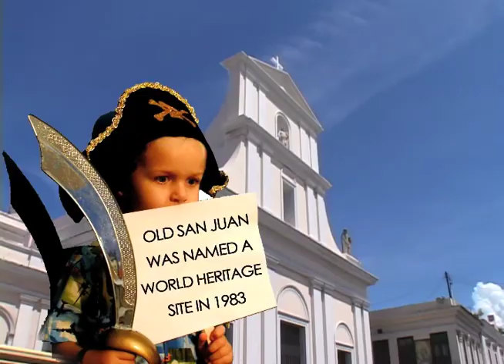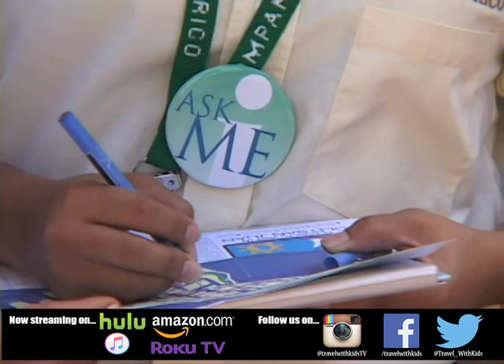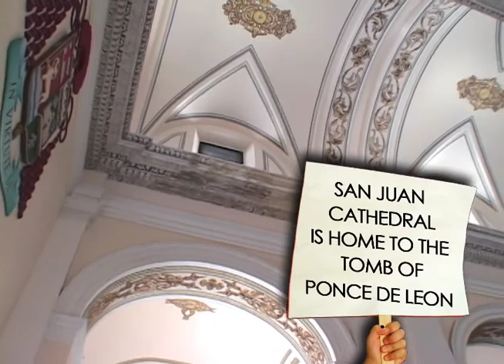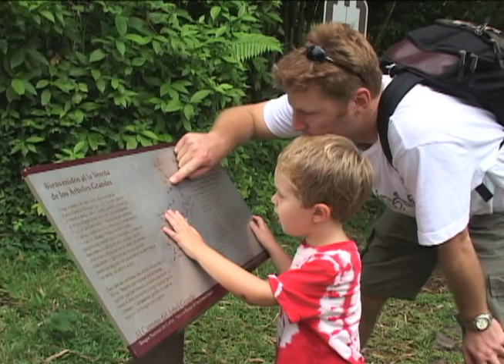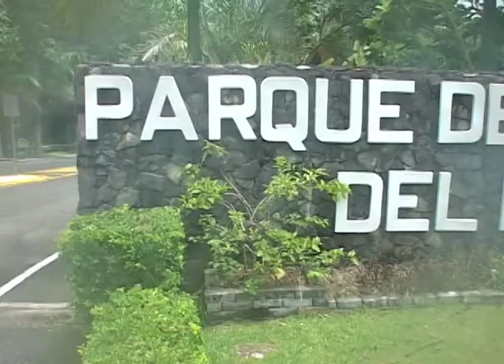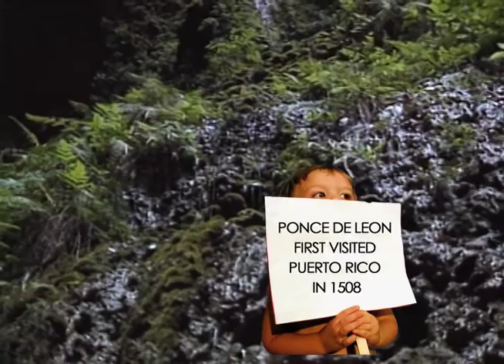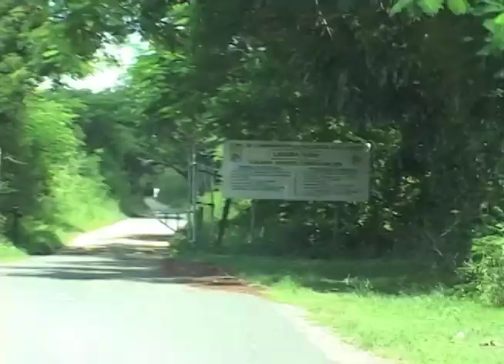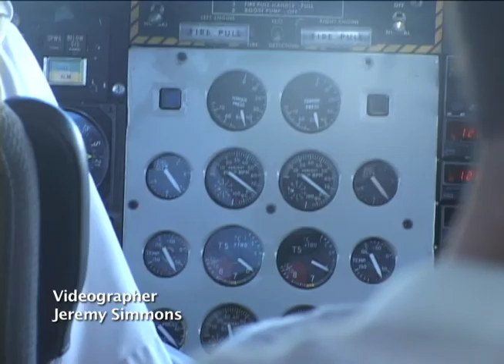Things To Do Puerto Rico - Puerto Rico Travel Guide - Travel With Kids - S1 E1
Welcome to our travel vlog! In this episode, we take you on a family adventure to the beautiful island of Puerto Rico. Join us as we explore the rich culture, delicious cuisine, and stunning scenery of this Caribbean paradise. We'll take you to some of the best family-friendly attractions in Puerto Rico, including the historic forts of San Juan, the breathtaking beaches of Culebra, and the lush rainforest of El Yunque. We'll also show you some hidden gems that are off the beaten path, such as the colorful streets of Old San Juan and the picturesque town of Ponce. Throughout the video, we'll share our tips and tricks for traveling with kids in Puerto Rico, including how to find affordable accommodations, where to find the best local food, and how to navigate the island's public transportation system. So pack your bags and come along with us on this unforgettable journey to Puerto Rico!